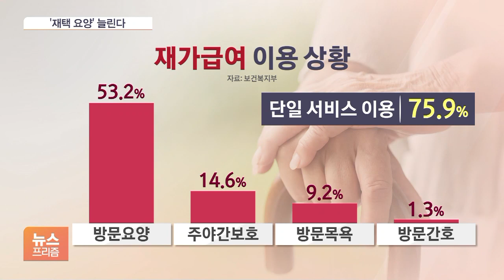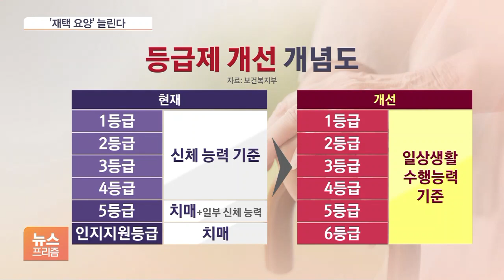건보 요양 노인 80%는 '집에서'…'재택 요양' 확대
[앵커]

코로나 시기를 지나면서 직장인에게는 '재택근무'라는 형태가 꽤 익숙하게 자리잡았죠.

노인의 경우도 비슷해서 거동이 불편하지만 시설에 입소하지 않고 집에서 건강보험 서비스를 받은 비중이 지난해 80%에 육박했습니다.

직전 조사였던 2019년보다 8%포인트 넘게 증가했는데요.

또, 이들 노인 중 절반 이상은 거동이 더 불편해지더라도 시설 대신 집에 머물길 원했습니다.

이에 정부가 앞으로 5년간 소위 '재택 요양' 서비스를 고도화하는 대책을 내놨습니다.

이광호 기자, 공식 명칭으로는 재가급여 서비스라고 하더라고요.

어떤 점이 개선되는 겁니까?